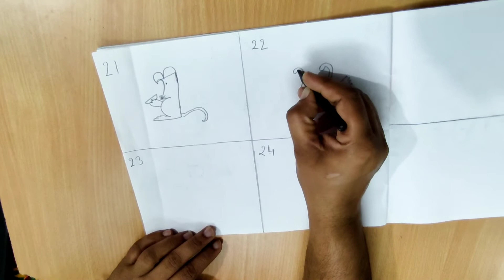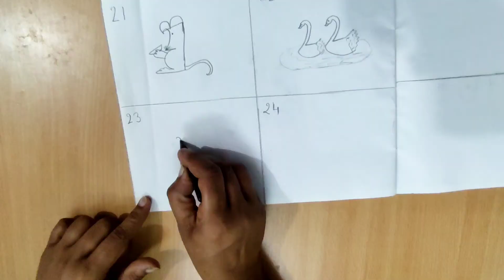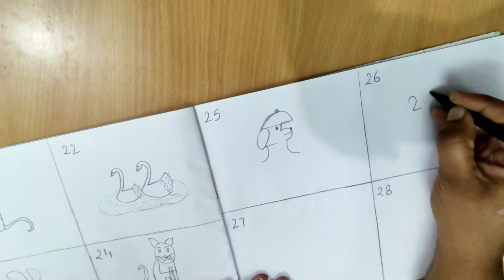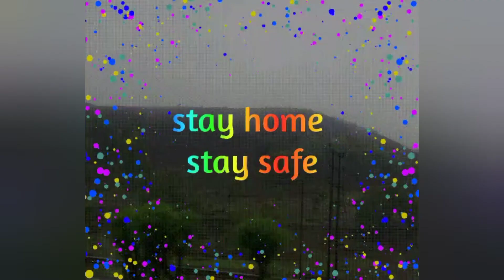DRAWING WITH NUMBERS PART 3 II DRAWING WITH NUMBERS FROM 21 TO 30 ll HOW TO DRAW WITH NUMBERS